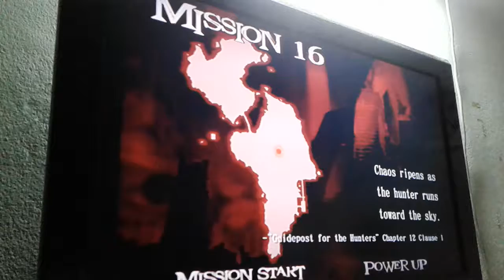DMC2 DMD NG speedrun RTA(3:5:19)WR pt17